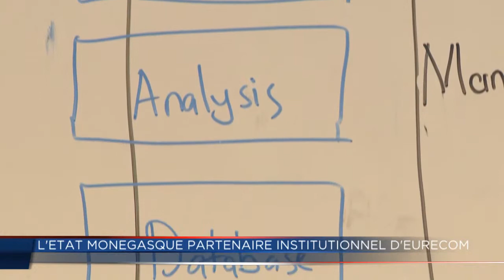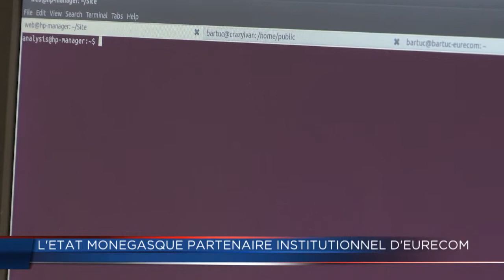Eurecom soutenu par l'Etat Monégasque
Eurecom, centre de recherche technologique et de formation pour les futurs experts de la sécurité informatique, a conclu un accord de partenariat avec l'Etat Monégasque. Sécurité informatique, lutte contre les cyber-attaques : les échanges entre l'école informatique, basée à Sophia-Antipolis, et Monaco Telecom permettront des progrès en terme de sécurité.